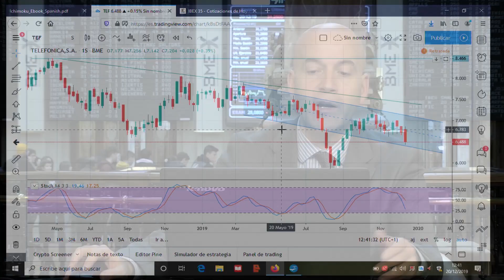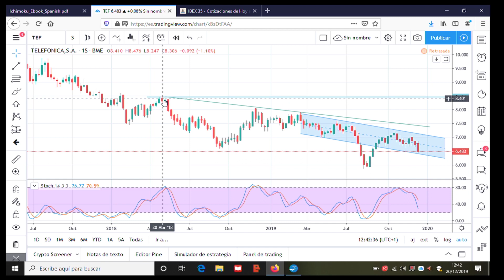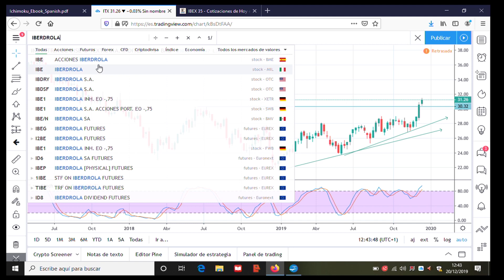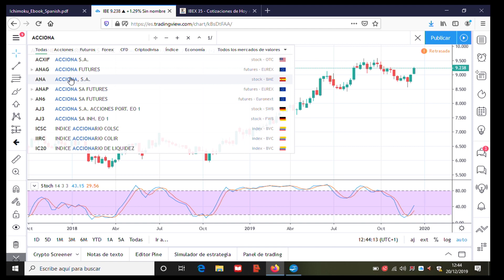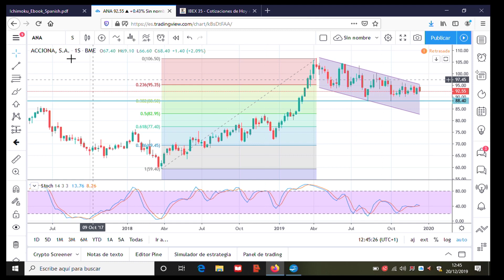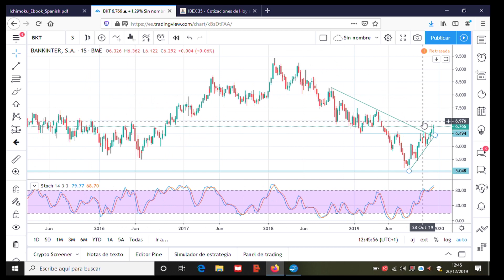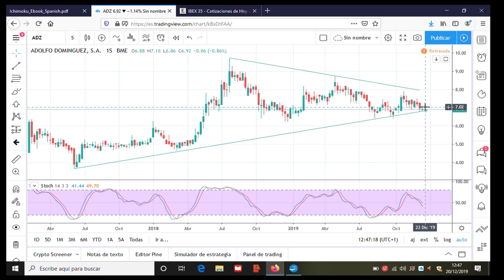Ibex 35: "Un cierre de año por encima de 9.600 puntos pone el..." en Estrategiastv (20.12.19)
El Ibex 35 cotiza por encima de los 9.600 puntos al calor del acercamiento en la guerra comercial entre EEUU y China así como del dinero que entra este año vía planes de pensiones. Hablamos de ello con José Luis Herrera, analista independiente.